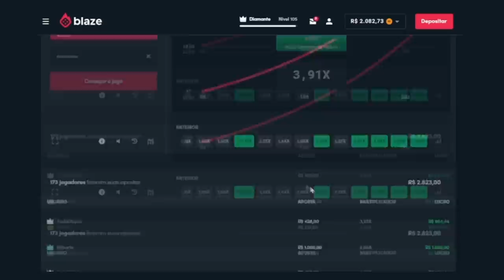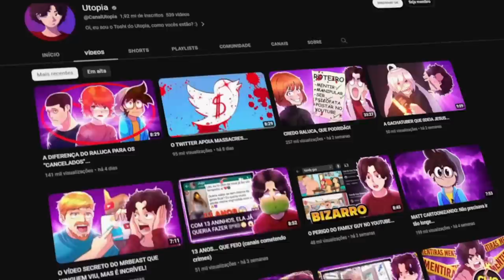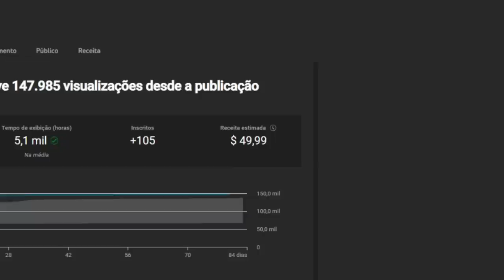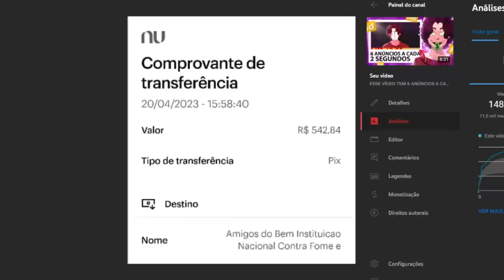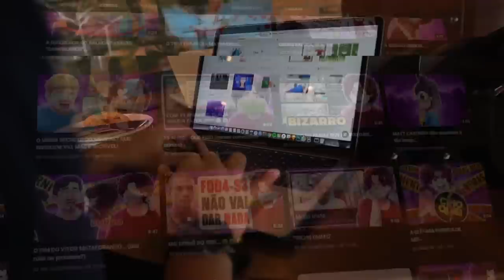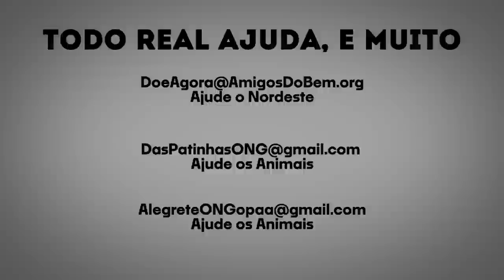T3DDY, EU TE DESAFIO!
T3DDY, EU TE DESAFIO! (usa meu código "utopia")

Esse vídeo é sobre uma "tag" que eu faço no meu canal, que basicamente eu coloco o máximo de anúncios possíveis em um vídeo, e faço a doação de tudo o que arrecadar, pra caridade. E nesse vídeo eu desafio o T3DDY, ele tem mais de 13 milhões de inscritos e se ele fizesse isso também, SERIA INCRÍVEL.

Qual foi t3ddy, participa do desafio aí! :)

PESSOAL, eu tô participando do PRÊMIO IBEST (acabei de descobrir) então vota aí em mim e BORA VENCER ISSO, BORA!

🎨 Desenhista: @enicoleti.arts